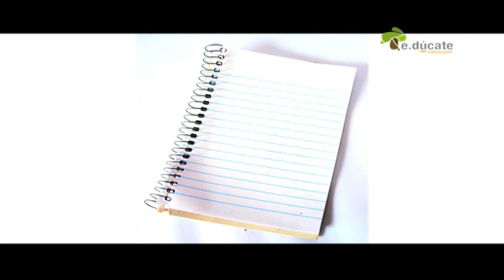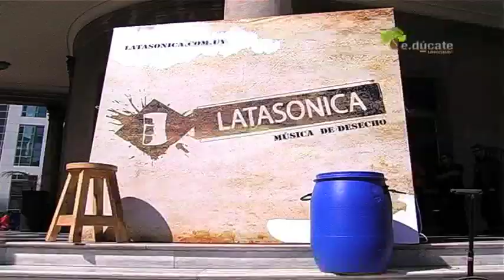Música con Todo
Latasónica es un grupo de percusión cuya particularidad es que los instrumentos que utiliza son de "desecho". Además de iniciarnos en temas de expresión musical y de la percusión en particular, veremos como con elementos de uso cotidiano (que podemos encontrar en nuestro hogar), podemos crear instrumentos y formar nuestra propia orquesta.